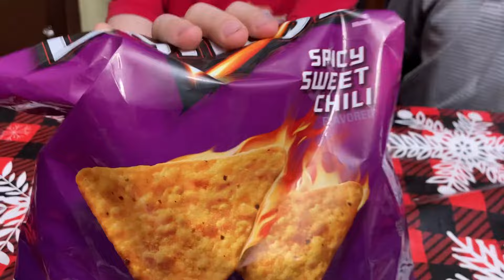Spicy Sweet Chili 🌶️ Doritos!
My little brother begged me to do another video! Featuring Kapsaicin Jim 🔥